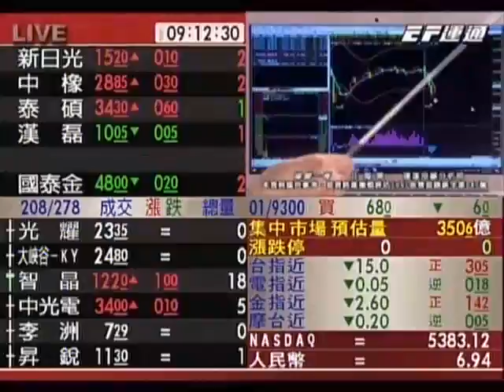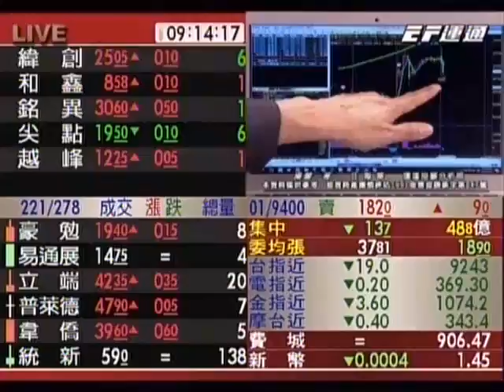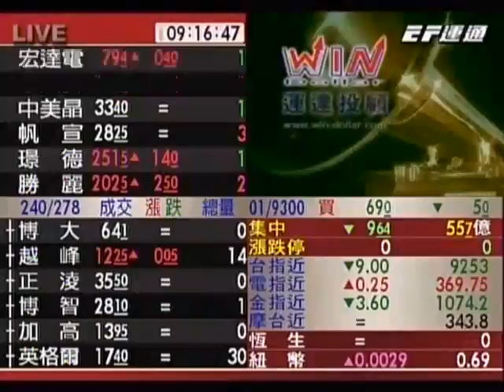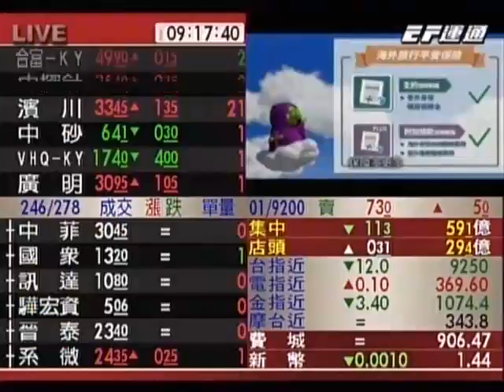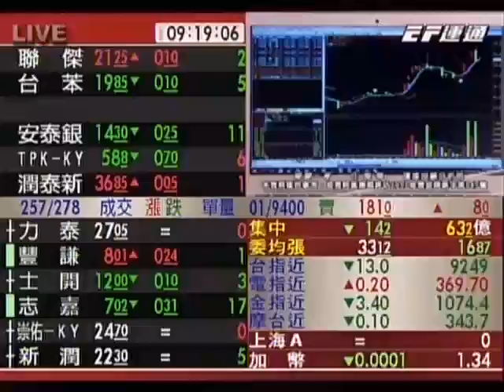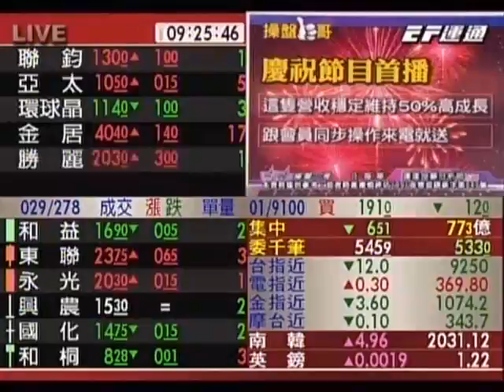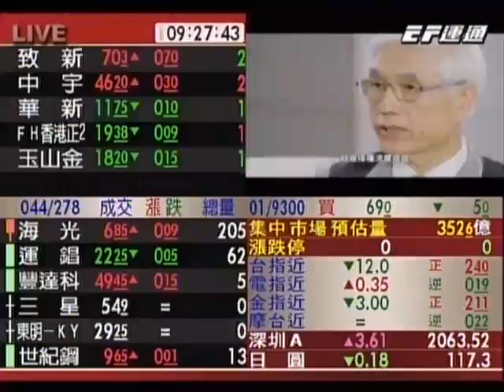20170103 0900 汪海華 操盤一哥